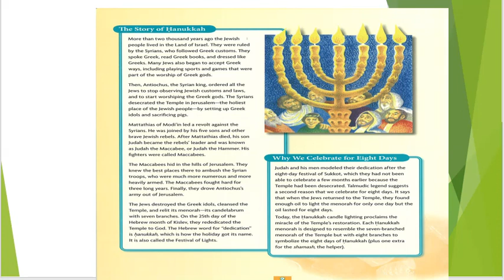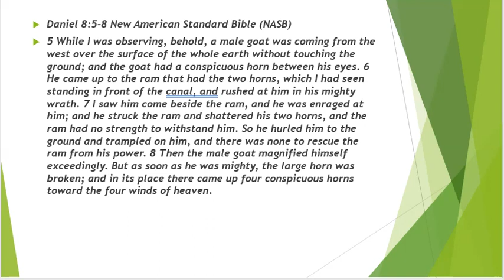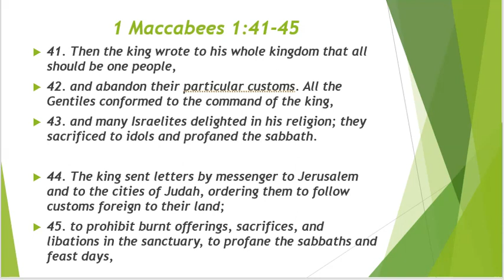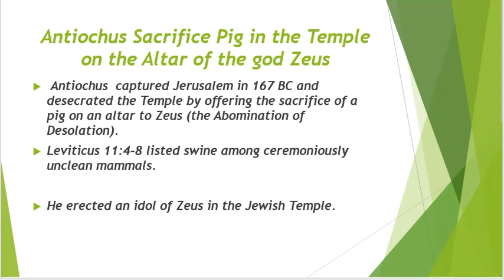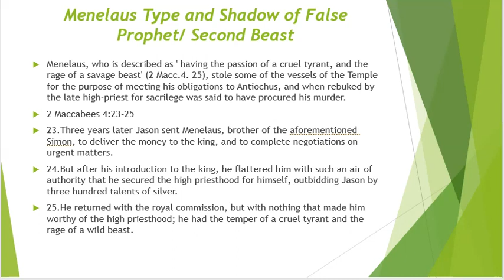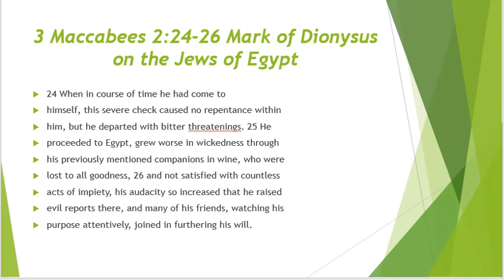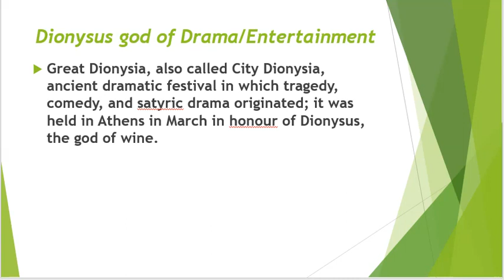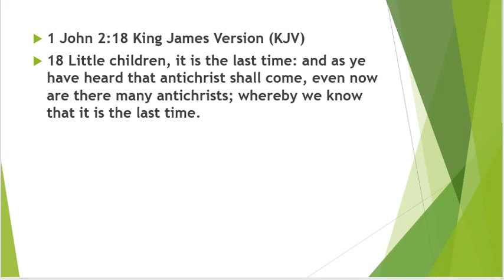Shadows of the Antichrist/Beast Antiochus and Hanukkah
This video is a teaching of Antiochus IV is a type and shadow of the ultimate Antichrist. We examine the Book of Daniel, Book of the Maccabees, and the Book of Revelation.